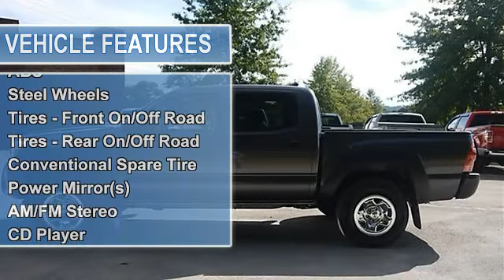2012 Toyota Tacoma - Cherokee Chrysler Dodge Jeep - Canton, GA 30114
200 Liberty Blvd.

For Sale: 2012 Toyota Tacoma
VIN: 5TFJX4GN9CX014256
Engine: Gas I4 2.7L/164
Drivetrain: RWD
Transmission: Automatic
Mileage: 34,052
Color: Gray (exterior)  (interior)

Features:
Two Thousand Twelve Toyota Tacoma Crew Cab Pickup. This vehicle features the following equipment: Automatic, Gas I4 2.7L/164, Rear Wheel Drive, Locking/Limited Slip Differential, Rear Wheel Drive, Power Steering, Anti-lock Brake System, Front Disc/Rear Drum Brakes, Steel Wheels, Tires - Front On/Off Road, Tires - Rear On/Off Road, Conventional Spare Tire, Power Mirror(s), A M/FM Stereo, CD Player